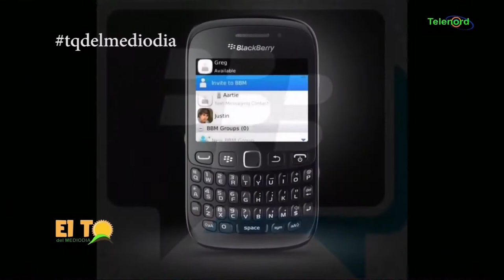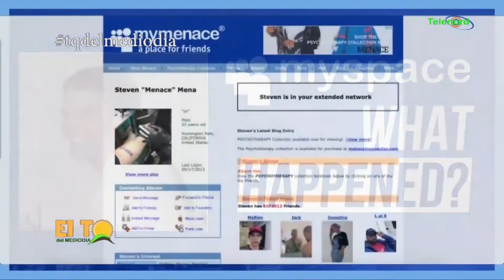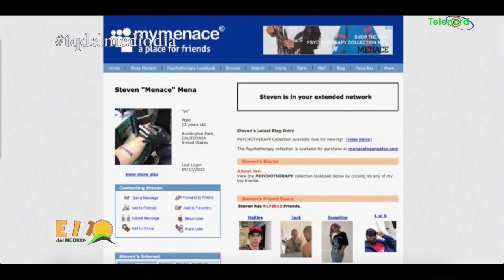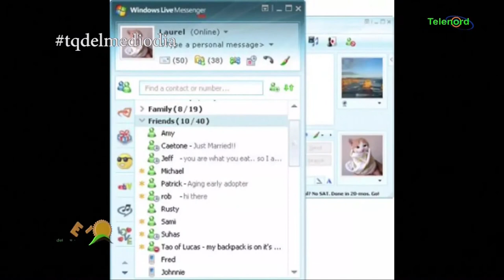5 Red Sociales mas famosas que ya no se usan